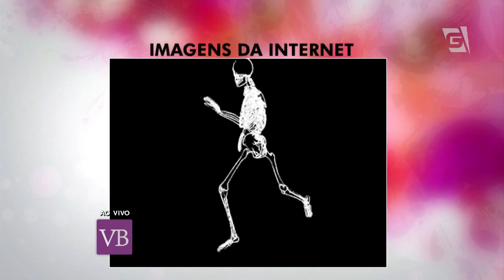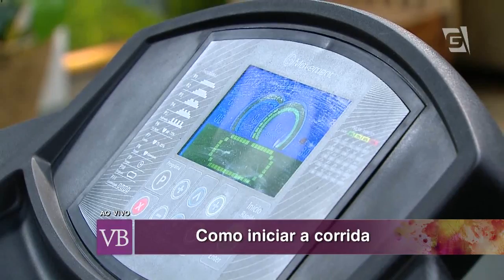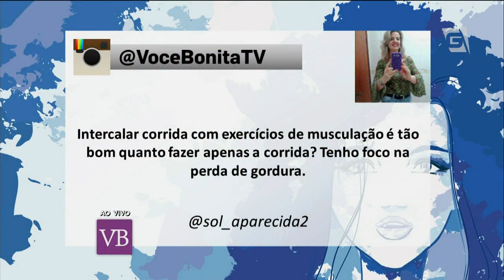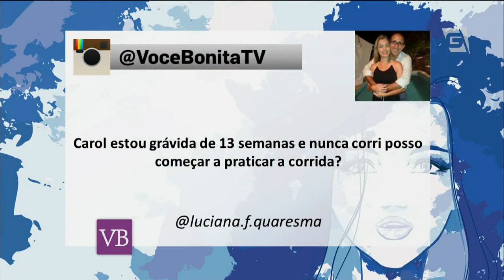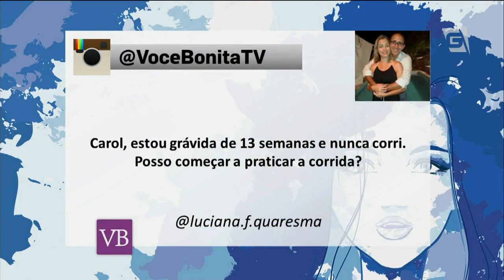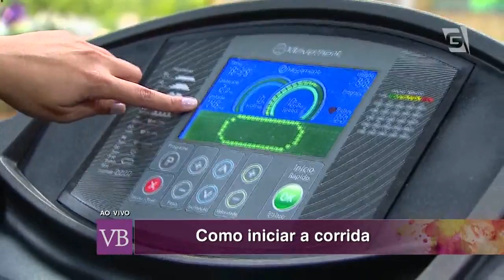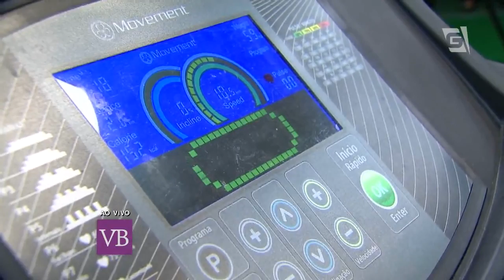Você Bonita - Como começar a correr (23/04/2015)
Conheça dicas de como iniciar a correr com a professora e personal trainer Priscila Casari.

Facebook.com/vocebonitatv